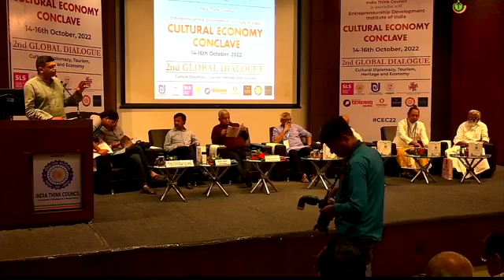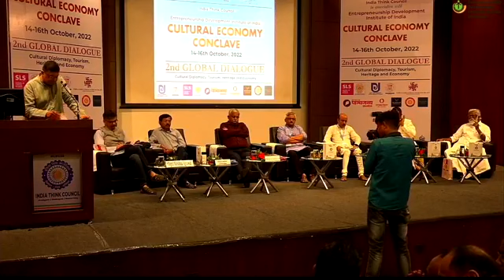CA Shri Gopal Krishna Agarwal ji sharing his ideas in the Cultural Economy Conclave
Shri Gopal Krishna Agarwal Ji live on Cultural Economy Conclave - 2nd Global Dialogue on Cultural Diplomacy, Tourism, Heritage and Economy

“How can it make India  🇮🇳 a global superpower under the visionary leadership of Sh. Narendra Modi Ji”